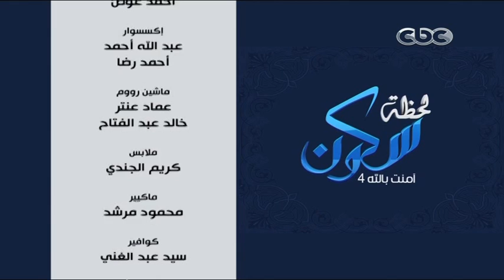حلقة 3: الخيانة العظمى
حول شبهة قتل بني قريظة بحكم النبي وليس برغبتهم للنزول لحكم سعد بن معاذ وتهمة الخيانة العظمى، والتعرف إلى ما يقال عن كون عقبة بن أبي معيط أو النضر بن الحارث من المثقفين المضطهدين في زمن النبي

أبرز ما جاء في الحقلة:
خيري_رمضان نواصل مع صديقي أحمد الذي سيقدم مجموعه من المفاهيم الصادمة في حلقة جديدة من
أحمد حرقان: أمضيت طول وقتي أدعي بدعاء (يا مقلب القلوب والأبصار ثبت قلبي على دينك)، كنت أحبك وأنا لست بحاجة لغيرك
أحمد حرقان: كنت بحبك يا رب العالمين، أنا محتاج لك، لا استحق أنك تضلني، وبالطبع لم أجد أي  إجابة، فقررت أترك الإسلام ولن أكمل فيه
خيري_رمضان هذا ما قاله أحمد ويبدو متألما، رأيت في ملامحه ألم وتردد رغم أنه يعلن أنه أنتهى وأنه وصل إلى النهاية وأنه الحد
علي_الجفري اليقين الذي استقر في قلبي أن الله سيكرم أخي أحمد بأن يدله عليه ويكون إيمانه أقوى بكثير من قبل لأنه بعد دراسة
# خيري_رمضان: لماذا النبي عليه الصلاة والسلام قتل يهود بني قريظة؟ فكيف يأمر بقتل أطفال ونساء ؟!
علي_الجفري بني قريظة قبيلة من اليهود عاهدوا النبي على أن يحموا جانبهم في المدينة من العدو في الحرب، واتفقوا بعد ذلك على الخيانة
علي_الجفري العهود التي بذلها النبي لليهود في المدينة كانت استباقا كُلياً، لأنها جسدت من موضوع المواطنة , لم يكن حتى فيها الجزية
علي_الجفري لما انتهت الحرب مع قريش توجه إليهم النبي والجيش وحاصروهم فطلبوا أن ينزلوا على حُكم سعد ابن معاذ، فهم ليسوا أسرى
علي_الجفري هؤلاء كان لهم حق المواطنة الكاملة فليسوا مضافين إلى المدينة هم جزء من المواطنين كانوا، وكان لهم ما للمسلمين
علي_الجفري بنو قريظة عاهدوا النبي صلى الله عليه وآلة وسلم على أنهم سيحمون الثغرة التي من جهتهم فخانوا العهد وفتحوا الباب لقريش كي تدخل من ناحيتهم
علي_الجفري كان قرار بني قريظة قراراً جماعيا ولم يكن قرار رئيسهم فقط، اجتمعوا برجالهم وقرروا جميعاً أن يخونوا العهد وتكون فرصه لهم للتخلص
علي_الجفري حكم سيدنا سعد بن معاذ أن يُقتل جميع الرجال الذين ارتكبوا الخيانة العُظمى، وأُعفي من ذلك النساء والأطفال
علي_الجفري قتل من نبت شعر في عانته، في عصرنا من كان دون 18 يعتبر قانونياً في حكم الحدث، في ذلك العصر مجرد يلوغ الحُلم يصبح رجلا
علي_الجفري ما معنى التزوير الثقافي؟ أن تنقل مصطلحات واعتبارات ثقافيه في عصر لتفرضها على عصر آخر يختلف
علي_الجفري لم نسمع أن النبي قتل جميع رجال خيبر، بل ثبت العكس أنه لم يقتل جميع رجال قينُقاع بل صالحهم على أن يغادروا المدينة
علي_الجفري لما كان الحكم لسيدنا سعد حكم بقتلهم، لما كان لرسول الله في بني قينُقاع في وبقية اليهود الذين خالفوا العهد لم يقتل
علي_الجفري عقبه ابن أبي معيط ليس مثقف قريش وطبيبا كما ذكر أخي أحمد، بل كان رجلاً مجرماَ عذب الكثير ممن آمن من مستضعفي مكة
علي_الجفري عقبة بن ابي معيط ارتكب جرائم حقيقة في حق الإنسانية، فلهذا أمر النبي بقتله، ولعل أخي أحد اختلط عليه بالنظر ابن الحارث
خيري_رمضان خيري رمضان غدا سيكون معنا صوت جديد، سنسمع ماهي مبرراته، لماذا قرر أن يكون ملحداً، أو متشككاً